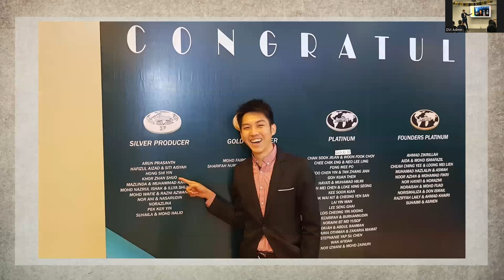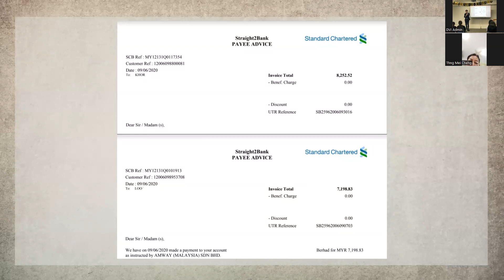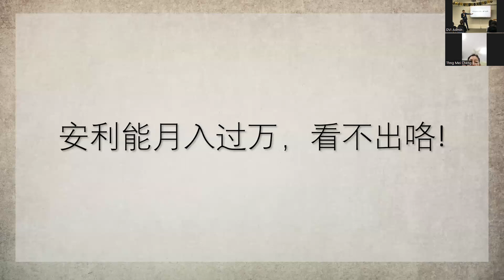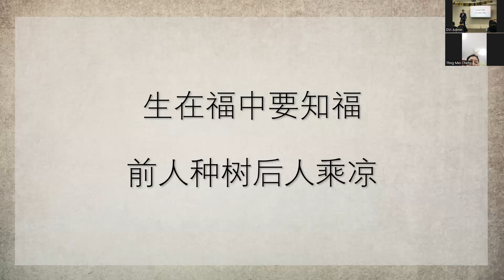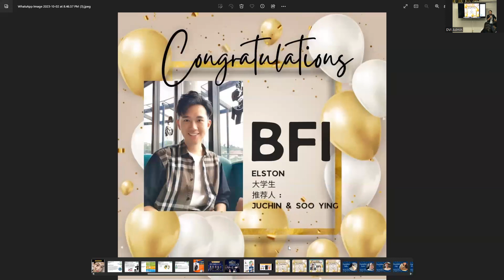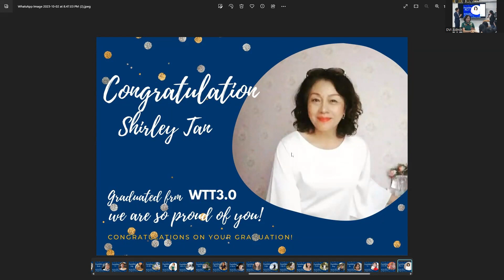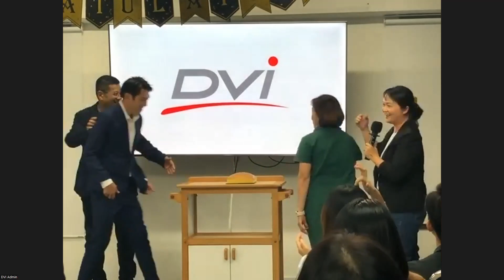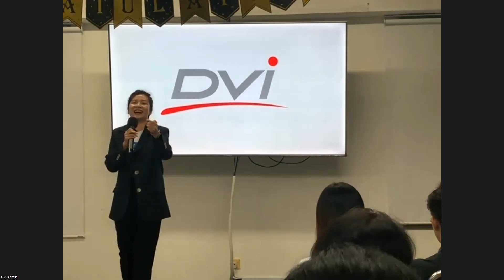DVI 中文 1＋1 创业不离职 ＆ 表扬之夜